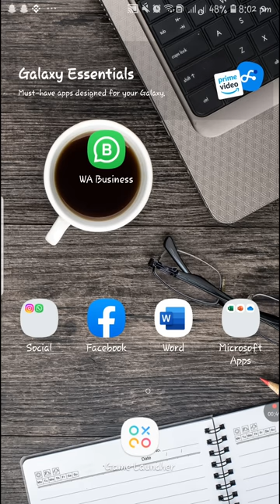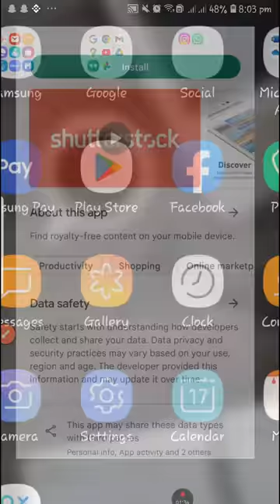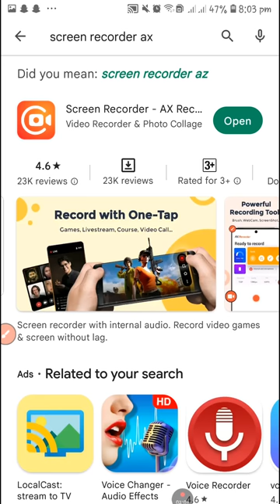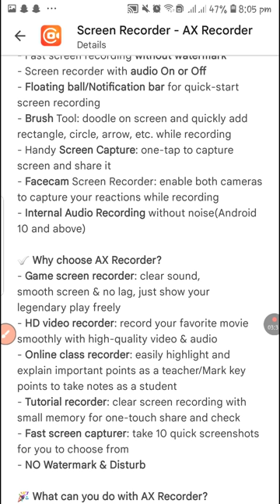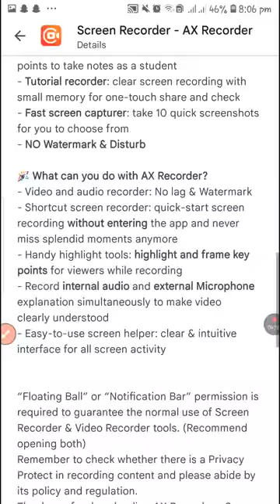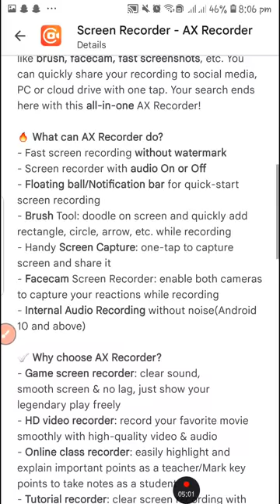Screen recorder - AX recorder Review.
Hi,

in this video i am going to telling you that how to use screen recorder and editing and its complete features.